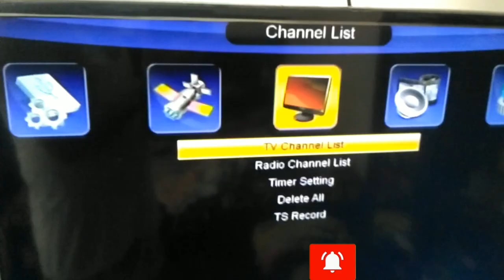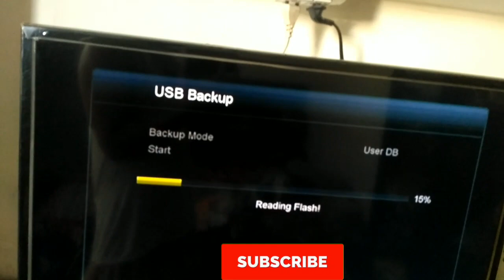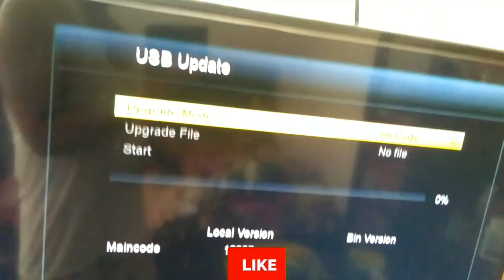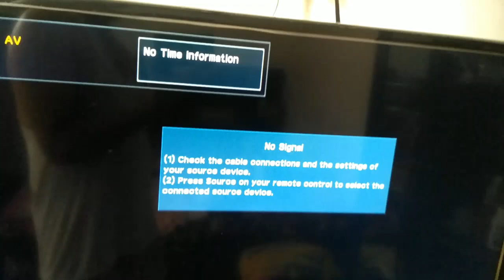SOILD 2100PRO SOFTWARE SOFTWARE AND HOW TO MAKE DUMP FILES